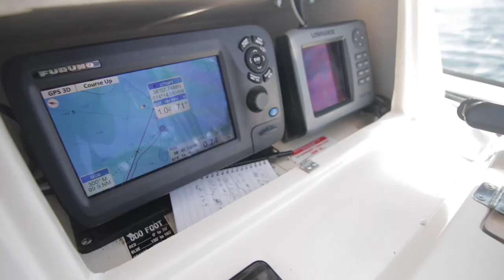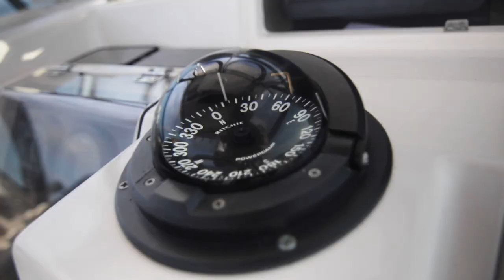OCMD Tuna Fishing | Eversman V Fishing Team | 7/25/20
The stars aligned and ALL the members of the Eversman V Fishing Team got the chance to go out for some tuna fishing in the Atlantic Ocean.  Forty miles out!  We haven't ALL been out together on the E5 boat in YEARS!  It wasn't our day but the weather was perfect and we all had a blast!

A little something different for my channel!  Let me know what you guys think!